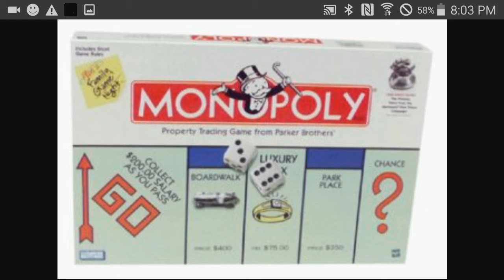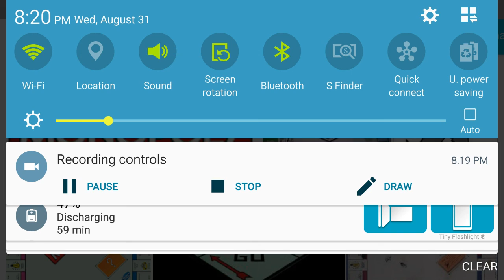Mandela Effect (Monopoly Guy and Ventura Avenue Memory) (Ace Venture Reference)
Hello, I have been thinking for a while about posting a video on the Monopoly change, and just now did it.  I also, can remember Ventura Avenue, as others on YouTube and forums do, and found it odd that Ace Ventura mentioned the Monopoly Guy, maybe there is some sign of connection there.  Ventura Avenue, and Ace Ventura.  Just a theory of mine.  I hope you all are doing well.  Bless you all.

Also, for copyright purposes, I do not claim ownership of the video or images shown in this video.